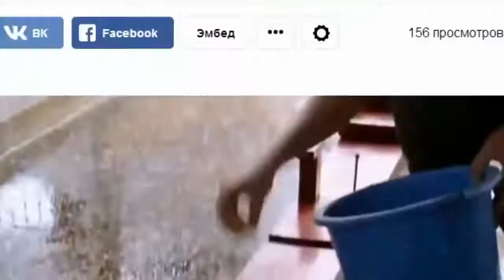Приколы с кошками и котами! Подборка 2018! НОВИНКА!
Приколы с кошками и котами! Подборка 2018!